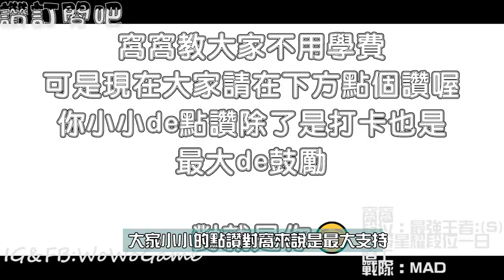🔨新版最輕鬆上分凱皇SS全心得！扛40%竟0死！岩盾流虐爆趙雲！敵：五人大招都不死！【MAD Team】【傳說對決】【Liên Quân】字幕 Subtitle TH VN ENG JP ID KR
[Background Music]
Artist: SilentCrafter